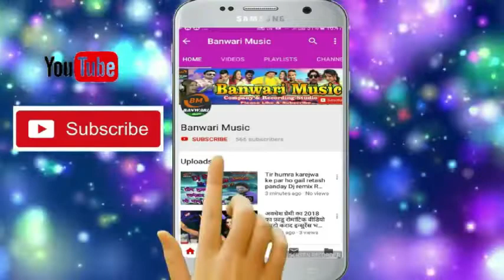2019 Super Hit Song | जवनिया के पानी | Sharvan Kumar (Monu)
बनवारी म्यूज़िक मे आप का स्वागत है

Banwari Music Studio Sarsi Purnea

Kisi Bhi tarah ka Track, ya New Music Banwane Ya Track Banwane Ke Liye ya release  karwane ke liye sampark kare

New track
Karaoke track
Bollywood track
Bhojpuri track

.Vst Plugins.

Waves bandals
Ya instrument vst plugins
Vocal mixing software vst
Dj mixing software
Recording software
Koi bhi software  lene ke liye sampark kar sakte hai

.Dj Mixing
Dj mixing pack bandal new & old
Sampal pack
Dholki pack
Beat pack

इन मे से कुछ भी चाहिए तो आप हम से सम्पर्क कर सकते हैं

हमारा दुसरा चेनल पर जाने के लीये निचे लिंक पे क्लिक करे